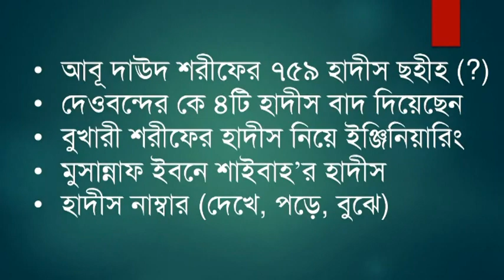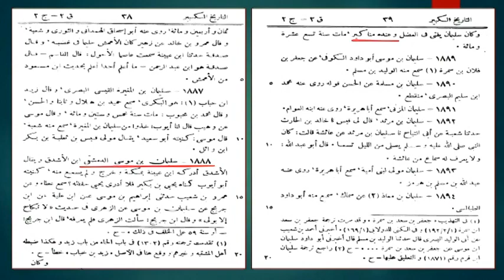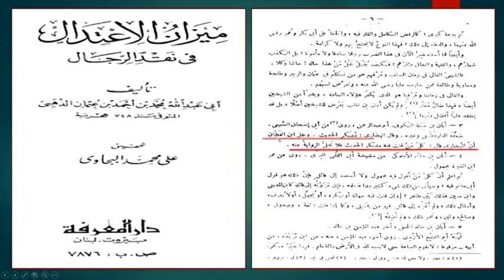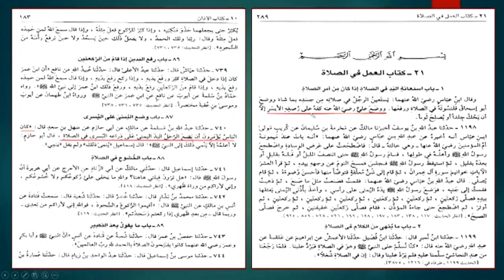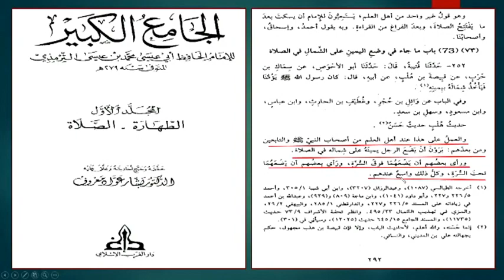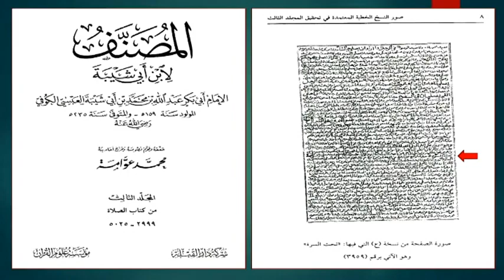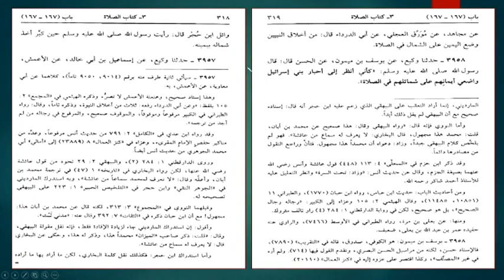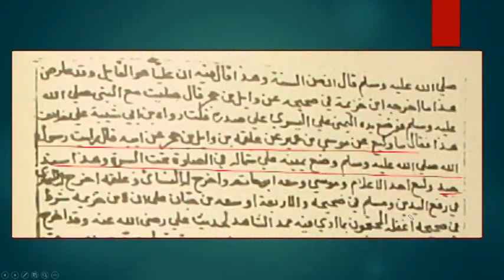চ্যালেঞ্জ গ্রহণ করলাম - হাদীস দেখে নাও - জুতা প্রস্তুত Abdur Rahim Salafi VS Ainul Huda আইনুল হুদা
বাতিল মুকাবেলায়, সুন্নীয়ত প্রচারে, জালিয়াতী দমনে, আমরা প্রথম কাতারে। আমাদের প্রতিটি আলোচনা দলীল ভিত্তিক। বদমাযহাবী বহু শায়খকে আমরা পাকড়াও করেছি, আমাদের দলীলের সামনে মাথা নত করতে বাধ্য হয়েছে বেশ কয়েকজন।